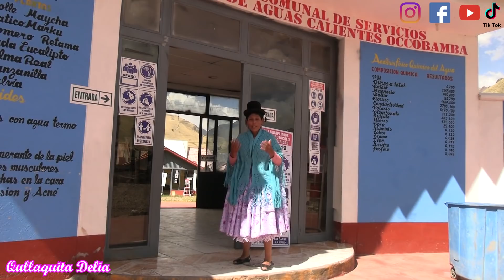VISITANDO LAS AGUAS CALIENTES / CUSCO - QULLAQUITA DELIA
Amigos y Amigas estuvimos visitando las aguas termales, calientes, medicinales en cusco-perú, espero les guste este video.